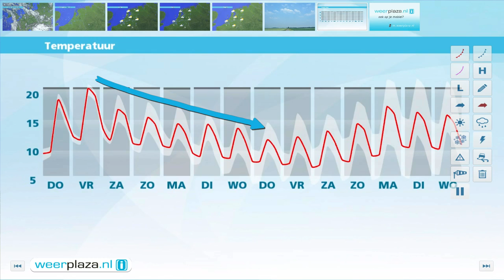Weerbericht woensdagmiddag: Donderdag ook buien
Vooral in het oosten, midden en noorden vallen buien, soms met onweer. Verder schijnt geregeld zon en het is 15 tot 20 graden. De wind waait rustig. In de loop van de avond neemt de buiigheid af. Morgen is het vaker bewolkt en vallen er opnieuw enkele buien. Met 15 graden op de Wadden en rond 20 graden landinwaarts blijft het zacht. De wind is rustig en draait van oost naar zuidwest. Vrijdag wordt het plaatselijk 23 graden. Ook tijdens Koningsdag zijn buien mogelijk, dan bij 15 tot 20 graden.